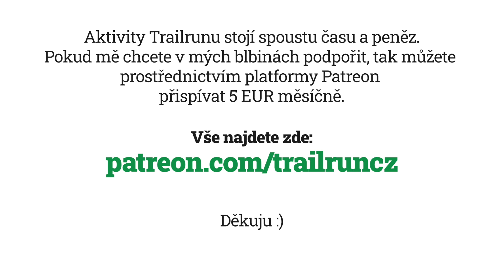Makej vole! – Podcast #23 – Zdeněk Hruška a jeho cesta na UTMB a mnohem dál…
Zdeněk Hruška o událostech okolo letošního UTMB
Zdenda Hruška byl hostem mého podcastu už někdy v lednu. Zakecali jsme se tenkrát tak moc, že jsem musel podcast rozdělit na dva díly.

Probírali jsme tenkrát spoustu věcí a mimo jiné taky Zdendovu cestu na stomílovku UTMB. Po tom, co Zdendu dvakrát po sobě nevylosovali a měl tedy jasnou registraci se o slovo přihlásil covid a loňský ročník UTMB byl zrušený. Zdenda si tenkrát účast vynahradil vítězstvím na Beskydské sedmičce a UTMB přišlo na řadu až letos. Tři dny před startem však při jiném závodě (také v rámci UTMB) zemřel Zdendův parťák Ondra Tabarka, který byl se Zdendou a jeho ženou Maruškou v Chamonix a události nabraly naprosto jiný směr. Zdenda se z toho všeho nějak oklepal a UTMB nakonec odběhl ve výborném čase.

Několikrát jsme se o tom od té doby spolu bavili a shodli jsme se na tom, že bylo dobré, celý tenhle příběh odvyprávět a říct naší trailové komunitě, co se tam vlastně dělo. Mimo to, jsme v podcastu samozřejmě probrali spoustu dalších věcí, ale tohle byla základní myšlenka této epizody.

A ještě něco vám řeknu… Každej by měl mít takovýho kámoše, jako je Zdenda Hruška!

Dávejte na sebe na horách pozor a „ahoj, ty tam nahoře…“

Takže vám přeju příjemný poslech a nebojte se, mi napsat, jak se vám to líbilo.

Bonusový obsah na Patreonu
Nově má podcast MAKEJ VOLE! i bonusový obsah, který můžete za 5 EUR odebírat zde

Chcete se na něco zeptat?
Doufám, že se vám bude tenhle speciální podcast líbit a pokud byste se chtěli na něco zeptat, tak mi klidně napište na Facebook, Instagram, Youtube nebo do mailu.

A taky budu moc rád, když můj podcast nasdílíte.

Chcete podpořit podcast makej vole a projekt Trailrun.cz?
Všechny moje aktivity, které s vámi sdílím mě stojí spoustu času a peněz.

Proč to říkám?
Jedna věc je zábava a druhá věc je ten čas a náklady na techniku, cestování a postprodukci. Když se to sečte, tak to je fakt ranec. A mě by hodně pomohlo, kdybyste mi na tyhle blbiny pár drobných přispěli.

Pro vás drobný, pro mě větší motivace. Děkuju :)

Všechny díly podcastu MAKEJ VOLE! (vč. odkazů na Spotify, Apple Podcast, Google Podcast atd.) najdete zde:

Podcast MAKEJ VOLE! funguje za podpory reklamních partnerů, kterým tímto děkuji.

Runsport.cz – Trailová a horská prodejna s eshopem, která vás vybaví pro běh a pohyb v kopcích a horách. Více na

mySASY - jediná aplikace, která vám řekne pravdu o vašem tréninku. mySASY vám pomůže najít ten správný čas, kdy na tréninku přidat a kdy naopak ubrat na základě stavu a reakce organismu.

Díky a makej vole. Ahoj!